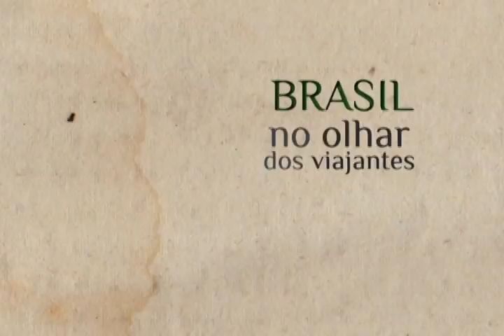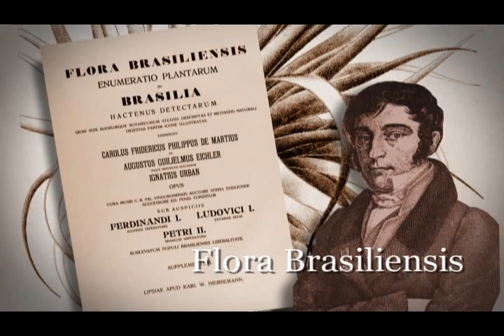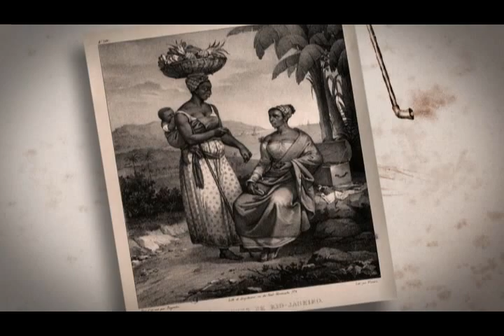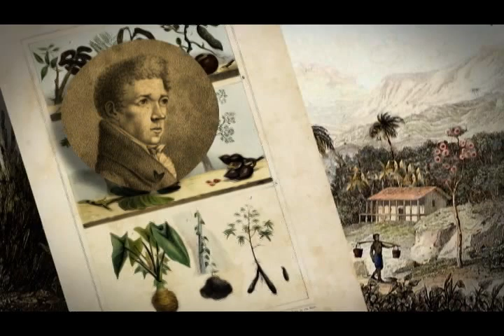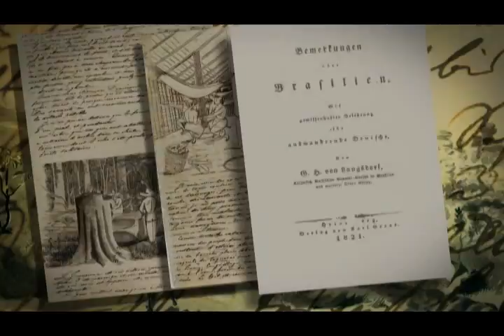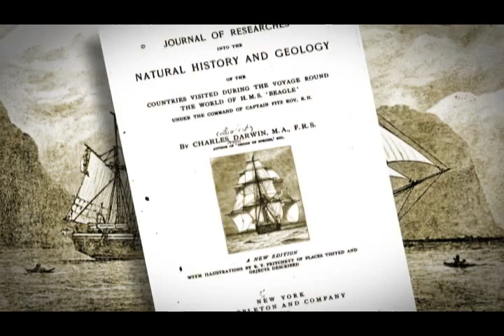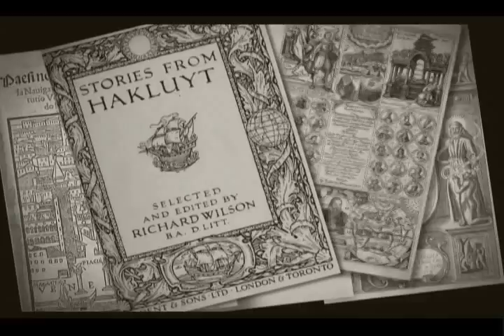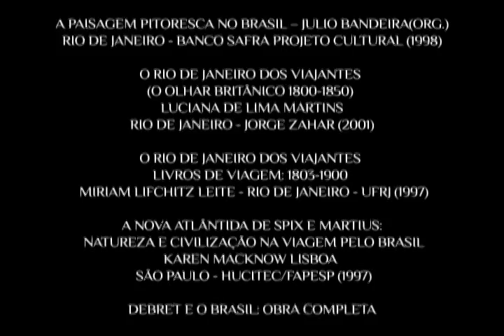Brasil no Olhar dos Viajantes - Episódio 4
O quarto episódio da série Brasil no Olhar dos Viajantes apresenta as viagens e expedições científicas dos estrangeiros que percorreram o país no século XIX e mostra a influência que seus relatos tiveram na construção da identidade nacional.